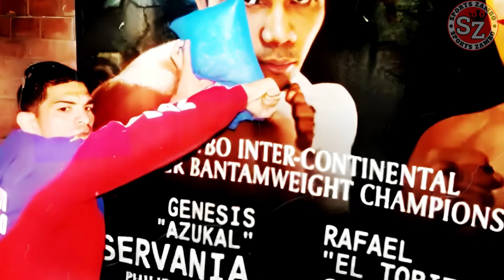PINOY DINALHAN NG UNAN UPANG PATULOGIN! HAMBOG NANGISAY NG NAUNAHAN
CREDITS TO:
PHILBOXING
INQUIRER SPORTS
DAZN
BOXING SCENE
WIKIPEDIA
DAZN
BOXING 24/7
BOXING 24.COM
WBN

RELATED CHANNELS:
JUWEBOY BOXING TV
BOY BAKAL
FILIPINO BROTHERS
KAMAO TV
PINOY BOXING SCENE
AG's SPORTS
KABRADER TV

BOXING COMMENTARY CHANNELS:
POWCAST SPORTS
BAD ARATILES
SPORTS MANDA
CHANNEL NI MANOY

3.This video is not associated with any company or products mentioned in the video.
4.No intention to infringe photos or audio use in this video.